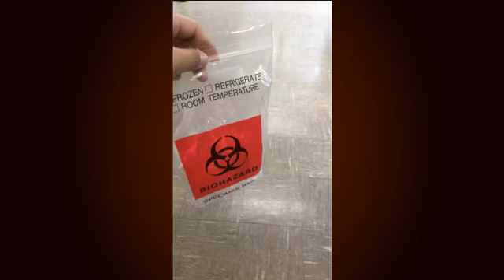Forensic technicians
Jose's group